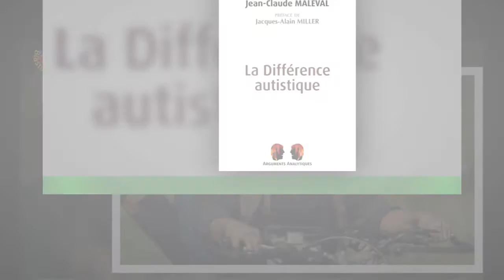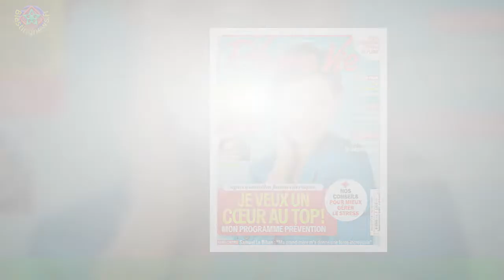« Je ne fais pas partie des gens en colère » : Anne Decis (Plus la vie) apporte un éclairage différ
« Je ne fais pas partie des gens en colère » : Anne Decis (Plus  la vie) apporte un éclairage différent sur la fin du feuilleton
Cette fois, c’est bien la fin ! Et les téléspectateurs de Plus belle la vie vont rester sur la leur après s’être infusés plus de 4500 épisodes en dix-huit ans pour les plus fidèles d’entre eux.Ce vendredi 18 novembre, le rideau se fermera sur le quartier du Mistral lors d’un prime exceptionnel qui viendra clôturer les aventures parfois loufoques de Mirta,François, Barbara, Thomas et des autres.